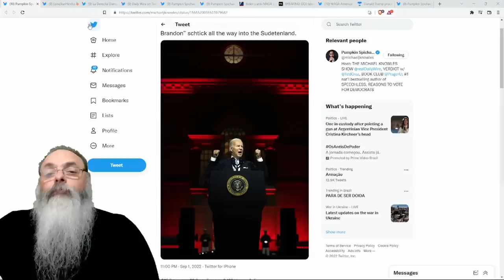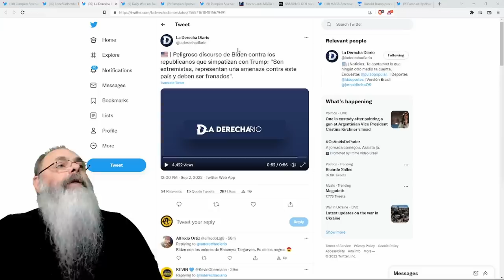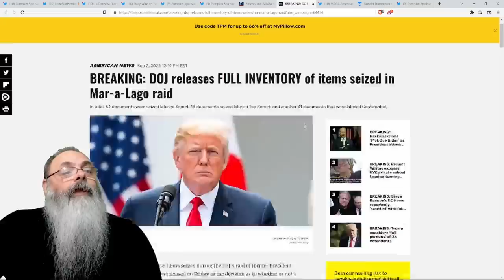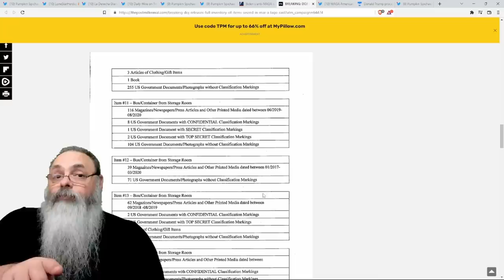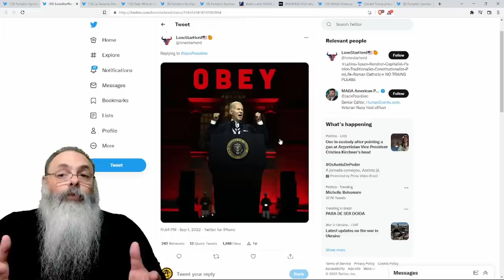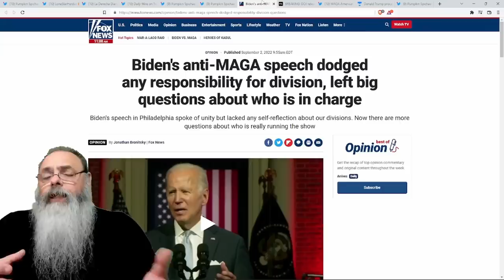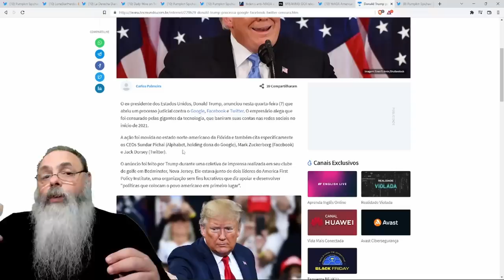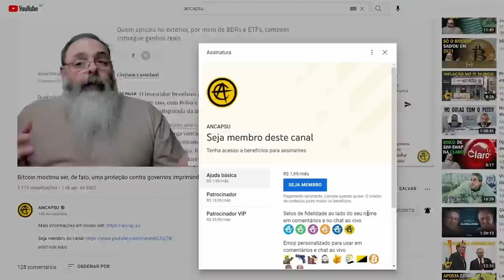BIDEN vai mandar PRENDER TRUMP: Discurso AUTORITÁRIO lembra DISCURSO de PUTIN dias antes da GUERRA